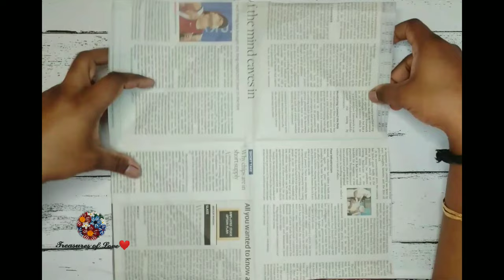DIY/How to make a beautiful key holder at home/Honeycomb key holder/Cardboard crafts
Make this beautiful honeycomb key holder from cardboard easily at home

Materials
1. Waste cardboard
2. newspaper
3. Cellotape
4. Fevicol allfix
5. Metal hooks
6. Plaster of Paris
7. silicon moulds
8. Metal wire
9. black plastic bag strips
10. Fevicol
11. Acrylic paints
12. Acrylic Varnish
13. Modelling tools
14. Homemade clay
15. Flower cutters

Fevicol allfix

Fondant Cake cutter/Flower cutter

Acrylic paints

Acrylic Varnish

Modelling tools

Silicon moulds

Bronze Plated Hooks.

Track: Inspire